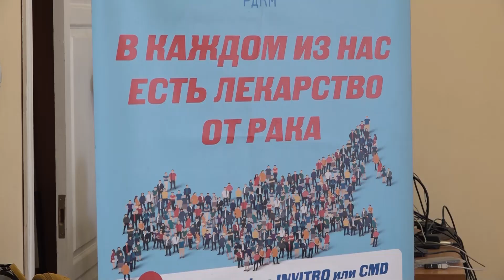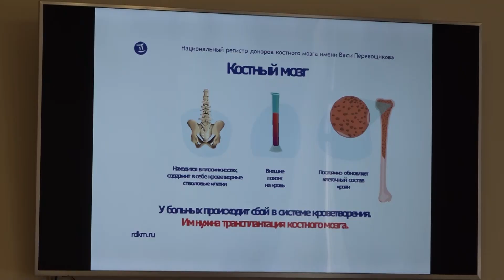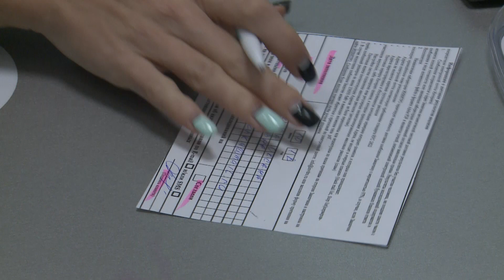Студенты Новосибирской консерватории пополнили ряды доноров костного мозга // "Новости 49" 09.02.23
Первые в России. Студенты Новосибирской государственной консерватории пополнили ряды доноров костного мозга, до них учащиеся музыкальных заведение не решались на такой шаг. Почему творческие люди решили прийти на помощь больным людям и стоит ли бояться такого донорства, расскажем в следующем сюжете.